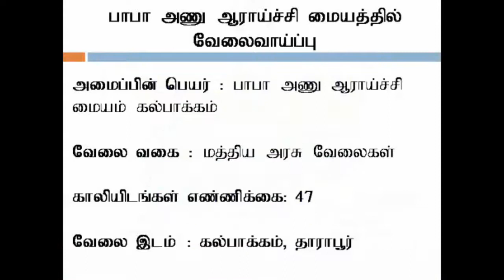BHABHA Automic Research Centre Jobs